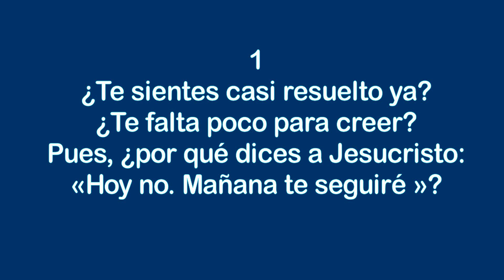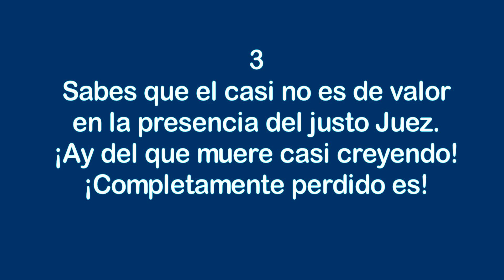Himnos de gloria Nº 21 - ¿Te sientes casi resuelto ya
Cantante: Leonora.